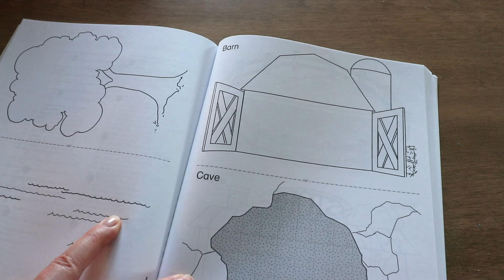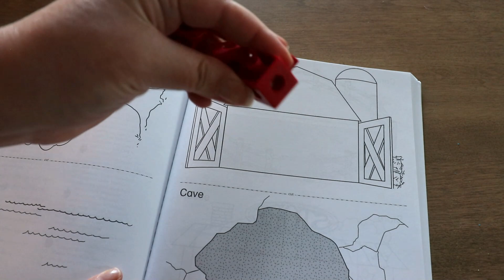Multisensory Activities for Literacy and Math in Kindergarten, First, and Second Grade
We know it's important to incorporate multisensory activities in our math and literacy lessons, but how can we do that?! In this video, I share 5 multisensory literacy activities and 5 multisensory math activities that you can use with your students right away! Just click play :)

INDIVIDUAL POP ITS
MAGNETIC LETTERS
MAGNET 10 FRAMES
SHAPE BUILDING SET

Happy teaching,
Susan Jones